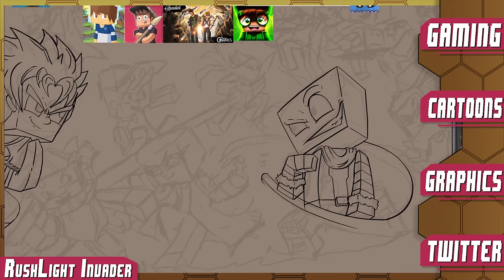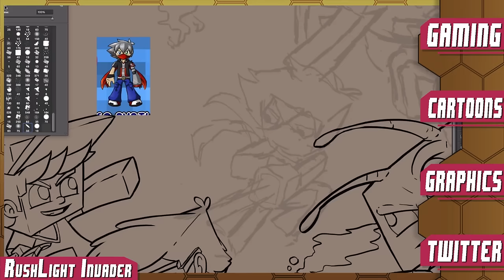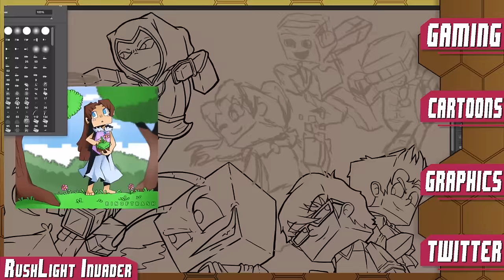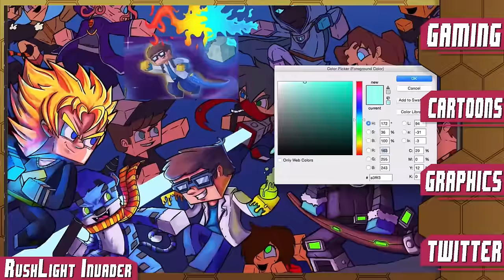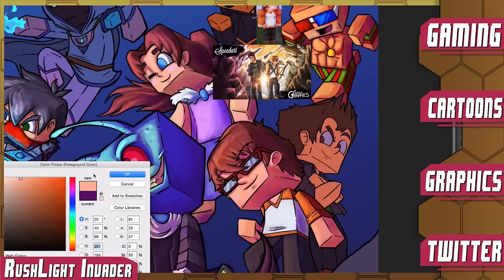Minecraft Artists Clash - Minecraft SpeedArt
Minecraft speed art of Minecraft Artist (couldn't fit every Minecraft artist out there) Hope you guys enjoy and keep up the amazing work :P